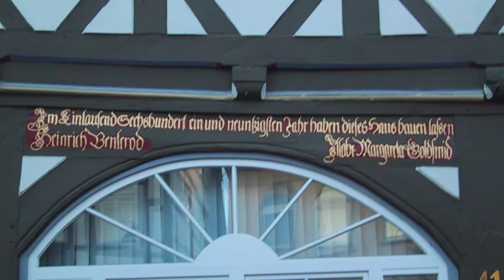Gerald Garcia Concerto Romantico for violin, guitar and string orchestra audio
Performance in February 2013 by the Lithuanian State Symphony Orchestra, conductor Robert Bokor, soloists Vilhelmas Čepinskis and Sergej Krinicin. In the Congress Hall, Vilnius.